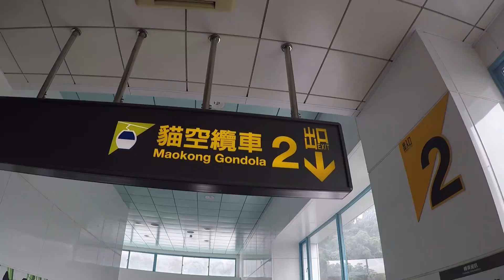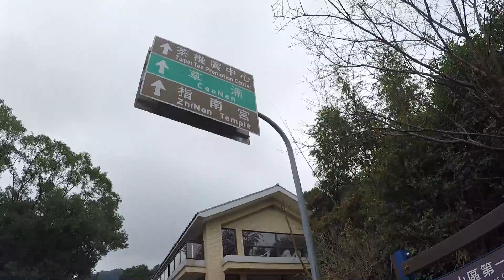Taiwan Day 2 ll DIY City Tour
◦•●◉✿𝗧𝗮𝗶𝘄𝗮𝗻 𝗗𝗮𝘆 𝟮 || 𝗗𝗜𝗬 𝗖𝗶𝘁𝘆 𝗧𝗼𝘂𝗿✿◉●•◦
November 23,2019

I planned this DIY tour for days to squeeze as much as possible in our short-stay travel. From downloading the Taipei Metro app and buying simcard and easycard  to booking our activities prior to save time and ease our travel.

𝐃𝐚𝐲 𝟐 𝐃𝐈𝐘 𝐈𝐭𝐢𝐧𝐞𝐫𝐚𝐫𝐲:
A gloomy day.
Starting point: 𝑿𝒊𝒎𝒆𝒏 𝑴𝒆𝒕𝒓𝒐 𝑺𝒕𝒂𝒕𝒊𝒐𝒏 (walking distance from accommodation)

𝟡:𝟘𝟘𝕒𝕞:  𝑻𝒉𝒆 𝑹𝒆𝒅 𝑯𝒐𝒖𝒔𝒆 𝑻𝒉𝒆𝒂𝒕𝒓𝒆  (walking
                distance from our Airbnb accommodation)
𝟡:𝟚𝟘𝕒𝕞: 𝑪𝒉𝒊𝒂𝒏𝒈 𝑲𝒂𝒊 𝑺𝒉𝒆𝒌  𝑴𝒆𝒎𝒐𝒓𝒊𝒂𝒍 𝑯𝒂𝒍𝒍
                (accessible via Metro)
𝟙𝟙:𝟛𝟘𝕒𝕞: 𝑻𝒂𝒊𝒑𝒆𝒊 𝒁𝒐𝒐 & 𝑴𝒂𝒐𝒌𝒐𝒏𝒈 𝑮𝒐𝒏𝒅𝒐𝒍𝒂 𝑪𝒓𝒚𝒔𝒕𝒂𝒍
                𝑪𝒂𝒃𝒊𝒏 (accessible via Metro)
              •about 20minutes ride
              • bought 2-way Maokong Gondola tickets
𝟙𝟚:𝟘𝟘𝕟𝕟:Had Lunch in 𝑴𝒂𝒐𝒌𝒐𝒏𝒈 𝑽𝒊𝒍𝒍𝒂𝒈𝒆
𝟙:𝟛𝟘𝕡𝕞: Left Maokong (rode the Gondola again)
𝟚:𝟜𝟝𝕡𝕞:𝑳𝒐𝒏𝒈𝒔𝒉𝒂𝒏 𝑻𝒆𝒎𝒑𝒍𝒆 (accessible via Metro)
𝟛:𝟛𝟘𝕡𝕞: Headed to Taipei Main Station
                •explored the underground mall
𝟝:𝟘𝟘𝕡𝕞: 𝑻𝒂𝒊𝒑𝒆𝒊 𝑪𝒊𝒕𝒚 𝑫𝒐𝒖𝒃𝒍𝒆-𝒅𝒆𝒄𝒌𝒆𝒓 𝑺𝒊𝒈𝒉𝒕𝒔𝒆𝒆𝒊𝒏𝒈
               𝑵𝒊𝒈𝒉𝒕 𝑩𝒖𝒔 (bought together with Maokong
                Gondola tickets)
𝟞:𝟘𝟘𝕡𝕞:  Hopped off from the Sightseeing bus at
                Zhongxiao Dunhua Metro Station (nearest
                station we can drop off if we want to go to
                Raohe Street Night Market)
𝟞:𝟜𝟝𝕡𝕞: 𝑹𝒂𝒐𝒉𝒆 𝑺𝒕𝒓𝒆𝒆𝒕 𝑵𝒊𝒈𝒉𝒕 𝑴𝒂𝒓𝒌𝒆𝒕
                •𝑺𝒐𝒏𝒈𝒔𝒉𝒂𝒏 𝑪𝒊𝒚𝒐𝒖 𝑻𝒆𝒎𝒑𝒍𝒆 is nearby
                •explored and enjoyed huge variety of
                  grilled, fried, steamed, torched,
                  skewered, and candied dishes.
𝟠:𝟛𝟘𝕡𝕞: Headed back to our accommodation